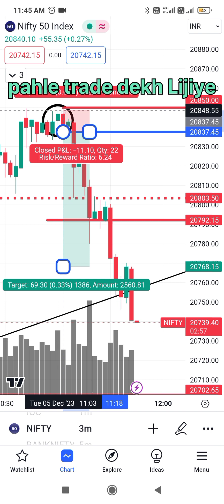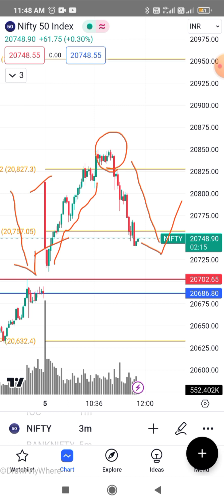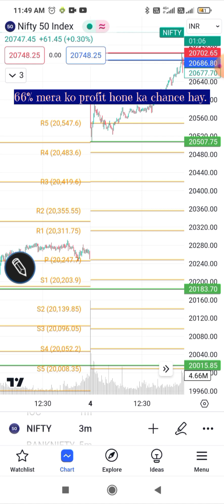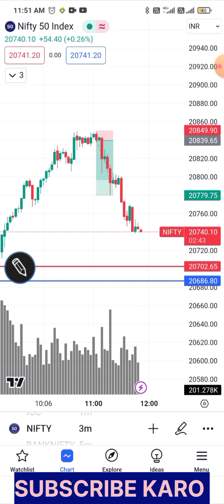OPTIONS TRADING LIVEIIOPTION SELLING WITH LOW CAPITALII@TRADERDEBASISH#nifty trading stock market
option trading
option buying and selling strategy
why option buyer lose money
theta kya hai
option selling probability
option trading for beginners
option trading Kaise sikhe
options Hota kya hai
Hero zero trade kya hai
options Mein low risk Kaise define Karen
option hedging kya hai
option chain kya hai
kya sach mein option se Paisa banta hay
Kyon Mera stoploss heat karta hai
reversal trade Kaise find Karen
risk and reward ratio kya hai
option trading kaisa kare
option Greek kya hai
why retailer loss money
retail trader kyu loss hi hota hay
trading mindset